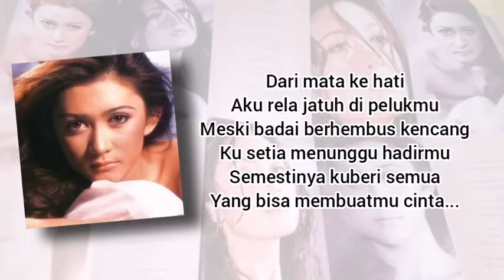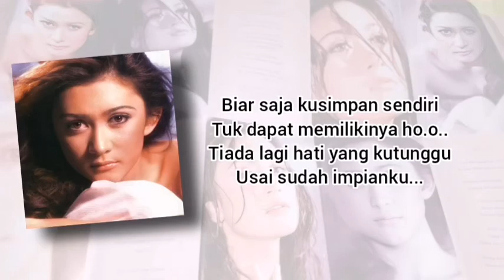Nafa Urbach - Relaku Dipelukmu (Karaoke)